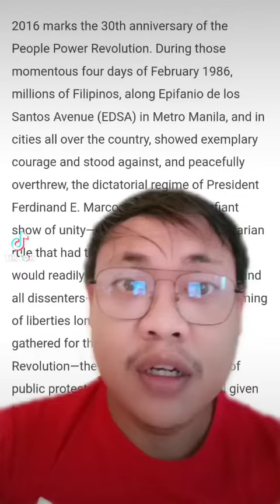ANO NGA BA ANG NAG TRIGGER SA MGA TAO PARA MAG PEOPLE POWER SA UNANG PAGKAKATAON? MARTIAL LAW BA?